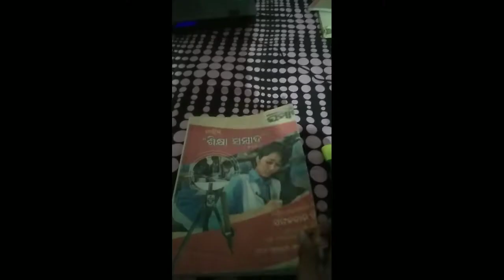Study with me- A Productive day ep-1 | Alex Paul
Hello Guys,
This is the original work of Alex Paul ...
LIKE "Alex Paul " for more...